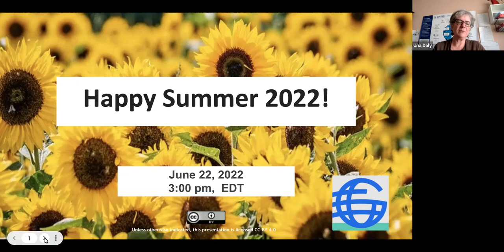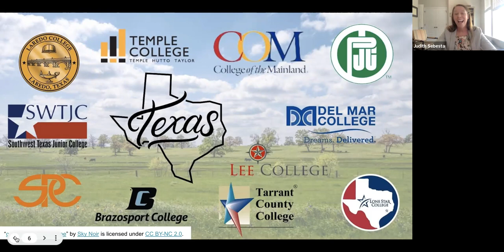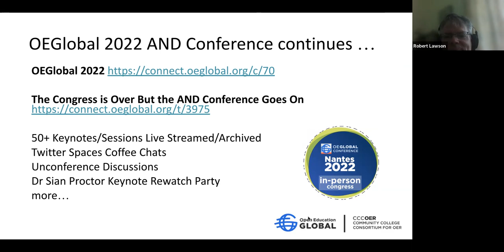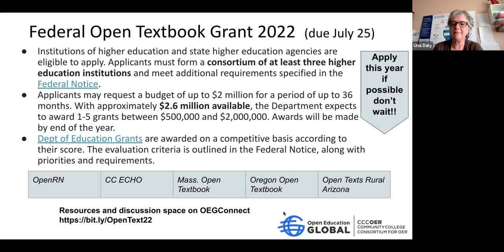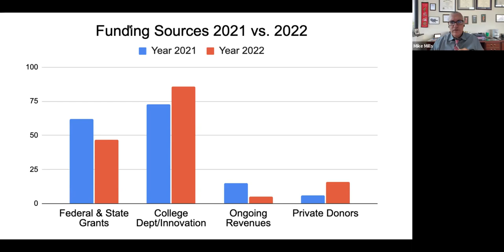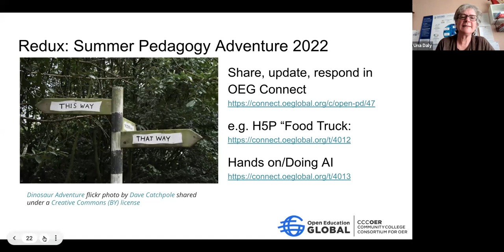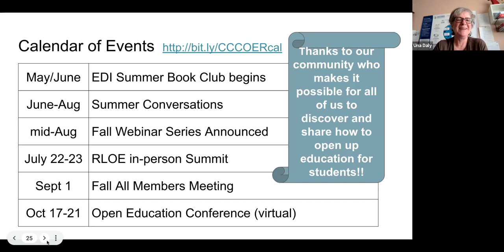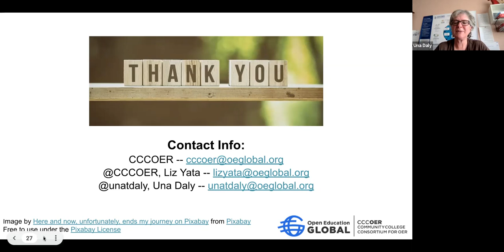June 22, 2022 - CCCOER Summer Quarterly All Members Meeting